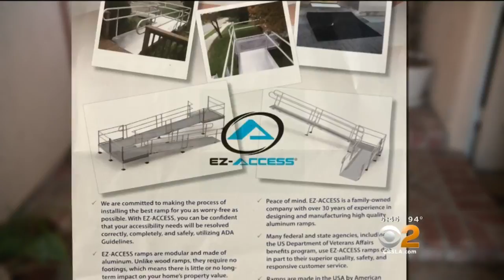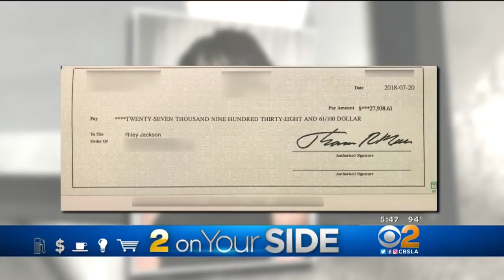2 On Your Side: Local Veteran Needs VA Help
A wheelchair-bound veteran needs help getting in and out of his house, but ran into trouble dealing with the VA. Kristine Lazar gets results in tonight's 2 On Your Side.